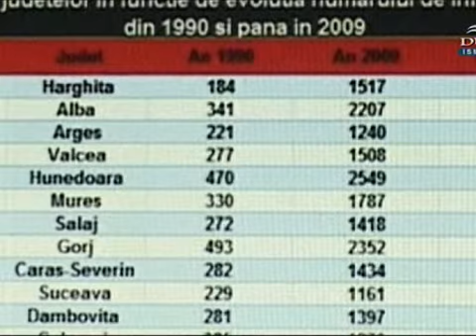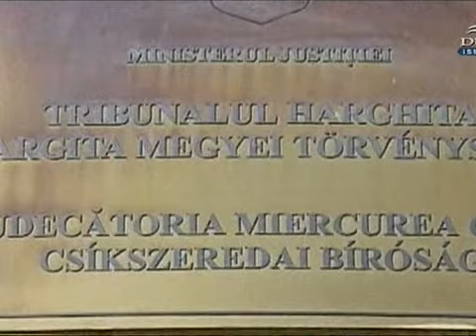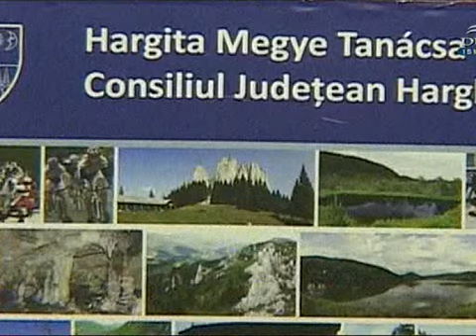Hargita Megye - Bűnügyi Statisztika 2011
Hargita Megye - Bűnügyi Statisztika 2011 székelymédia